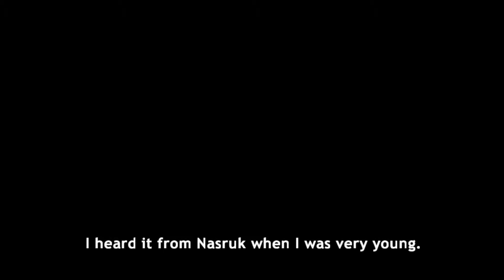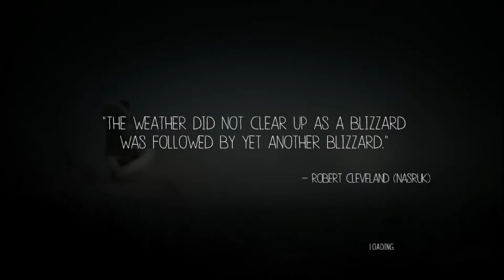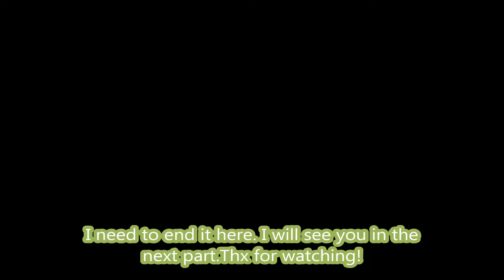NEVER ALONE | Tiny meets Foxy | Gameplay - Part 1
This is a beautiful game about the friendship between human and animals.
LOVE YOUR PET!